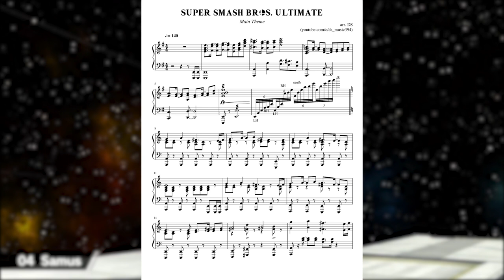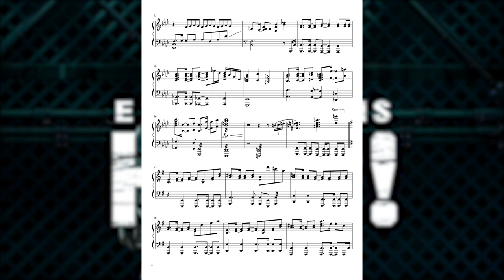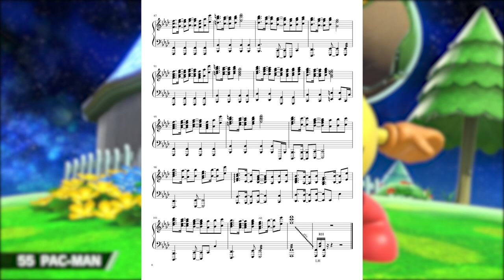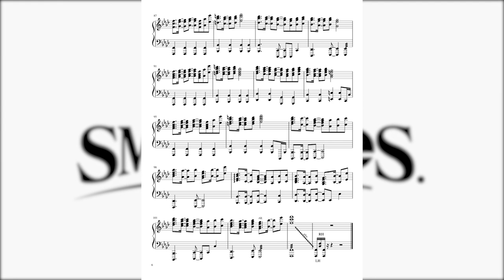Super Smash Bros. Ultimate - "Main Theme (E3 2018 Version)" [Piano Cover/Sheet Music] || DS Music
E V E R Y O N E   I S   H E R E (Waluigi wahs melancholically in the distance).
   Man, I've been waiting to hear this main theme for the new Super Smash Bros. for months now, and BOY IS IT GOOD! I can listen to this for hooours tho. Somehow managed to cram in the time after work everyday to transcribe, practice, record, and engrave all this and I'm happy with how it turned out :D
So here are my personal thoughts on the game: At first, all I wanted in the new Smash was my boy Wolf and that was it. So you can probably tell that when they revealed EVERY CHARACTER EVER AND THEN SOME AND THEN RIDLEY, I was going ecstatic while chunks of brain flew apart as my mind was blown. From my competitive Smash standpoint, the gameplay still looks like it'll sorta be Smash 4.5, but it does seem to have some interesting movement options that could sorta take the place of the true wavedash. However, from a casual perspective I want this game NOW NOW NOW ahhhhh!111!!!11!
   So anyway hope you all enjoy listening to and playing this piece if you're a pianist! As for the future release of this game, well... you better watch out for DS, the next greatest Wolf and Ridley player of all time mwahaha

P. S. Sorry I couldn't get u guys any piano footage :( Hopefully I'll record some video of me playing this when the school year starts again.

Equipment used:
   DAW: Logic Pro X
   Electric keyboard: Yamaha P-80
   Piano VST: Ravenscroft 275
   MIDI to USB: iConnectivity mio
   Video Software: Adobe Premiere Pro